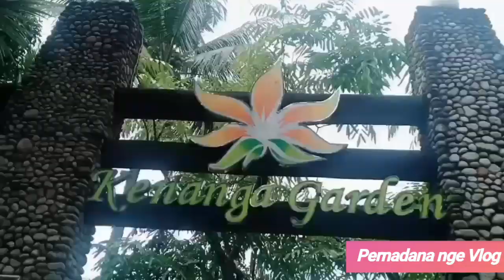shoting video clip with Billy Simarmata pencipta lagu SI DOLI PARGOJEK, dan BUENA TRIO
Ada juga bang Billy Simarmata selaku pencipta lagu " sidolipargojek"